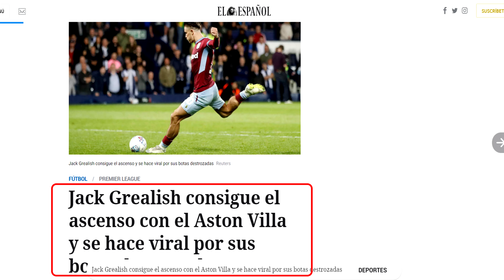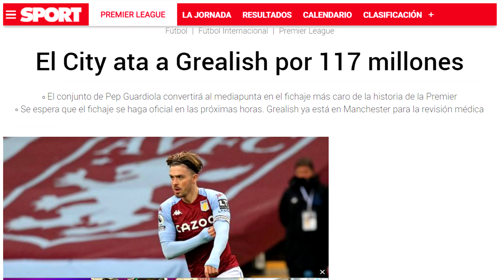¿Quién es Jack Grealish? y porqué lo ficho el Manchester City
En este video hablamos de Jack Grealish, el ex jugador del Aston Villa que acaba de fichar por el Manchester City. Revisamos las cualidades de este fantástico futbolista inglés, como su regate, sus tiros fuera del área, sus conducciones, sus goles y todo lo que lo puso en el radar de uno de los más grandes técnicos de la historia de fútbol, el español Pep Guardiola.

A imitar sin duda el fútbol de este crack. en academia de fútbol llanero te decimos sus cualidades tanto técnicas, físicas y personalidad. Recuerda dar me gusta a este video